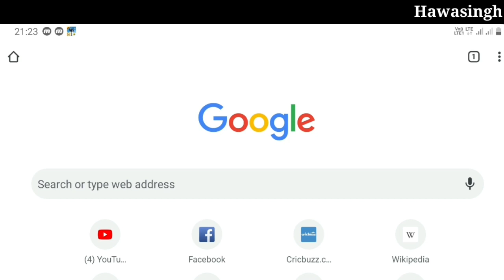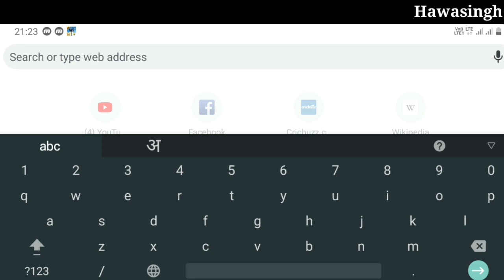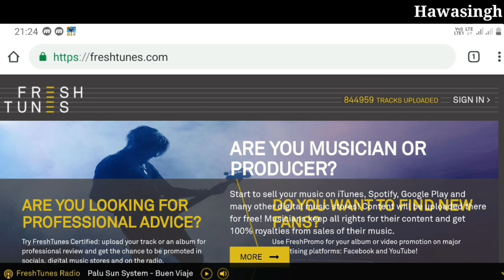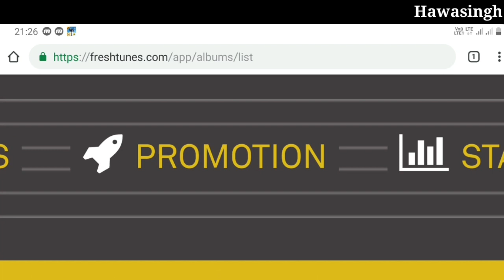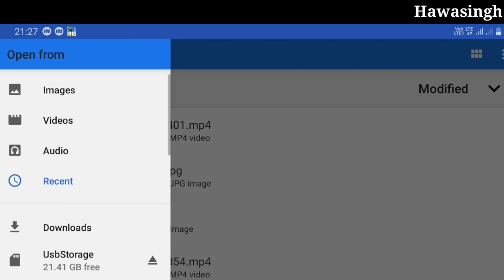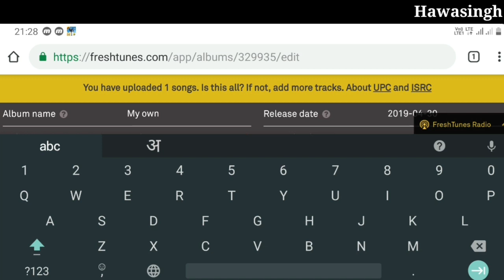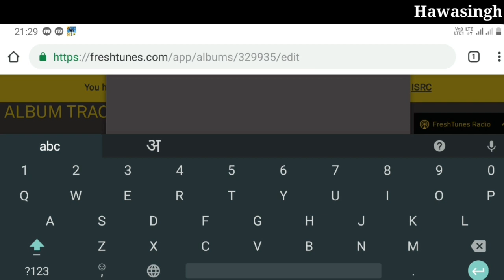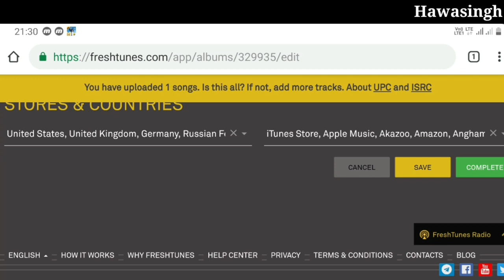How to Upload and Sell Music Online on Ganna, Spotify and Jio Saavn || How to Earn Money from Home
Note:Please note that i never tried this personally, so before taking any action follow precautions and check latest reviews on the  internet about this site because everything changes time to time

नोट: कृपया ध्यान दें कि मैंने कभी भी व्यक्तिगत रूप से इसकी कोशिश नहीं की, इसलिए कोई भी कार्रवाई करने से पहले सावधानी बरतें और इस साइट के बारे में इंटरनेट पर नवीनतम समीक्षा देखें क्योंकि समय के साथ सब कुछ बदल जाता है